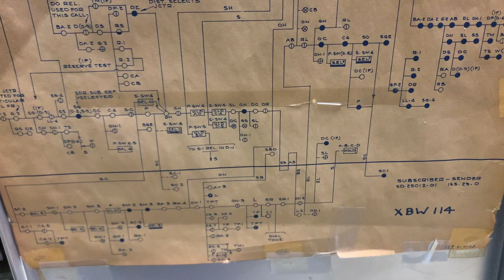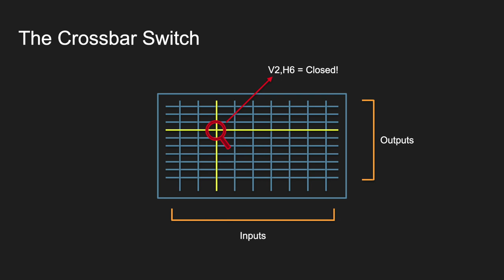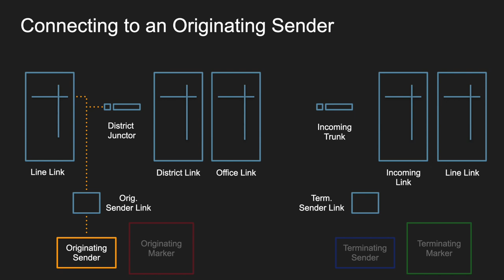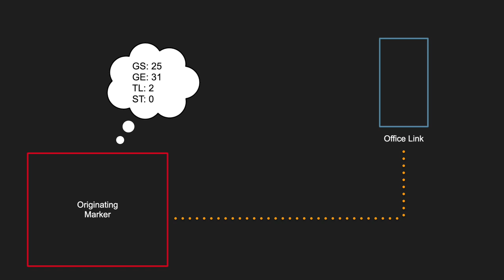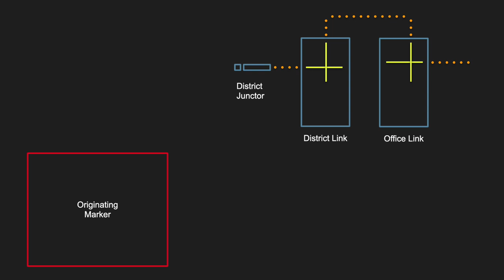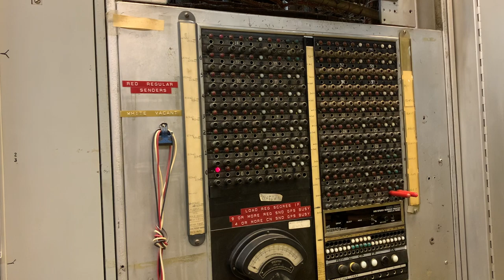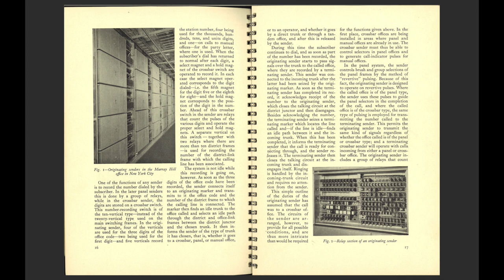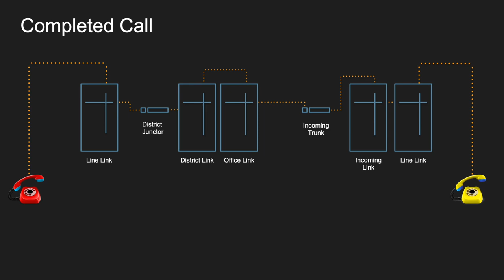How does a No. 1 Crossbar work? - Dial Equipment Appreciation, Part 2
All about the sounds and workings of the telephone network. There will be two back-to-back videos on the 1XB. This is the first.

Our No. 1 Crossbar originally served Seattle out of the Kenwood/Lakeview central office in the northeast part of the city. It was brought to the museum in 1986. In 2018, it began a process of upgrades, adding 2 additional terminating senders, and 3 additional originating senders. The upgrade process is still underway.

00:00 Introduction
03:50 Block Diagram
05:11 How a Crossbar Switch Works
09:33 Calls through a No. 1 Crossbar
11:05 Connection & Dialing
13:26 Originating Marker
18:03 Signaling & Terminating Sender
23:50 Party Test
25:39 Terminating Marker
30:00 Review